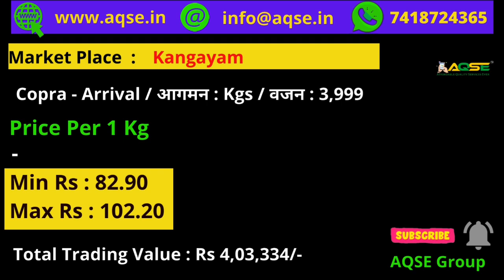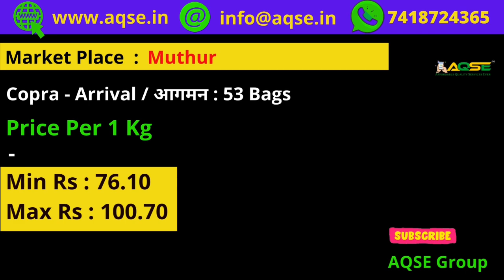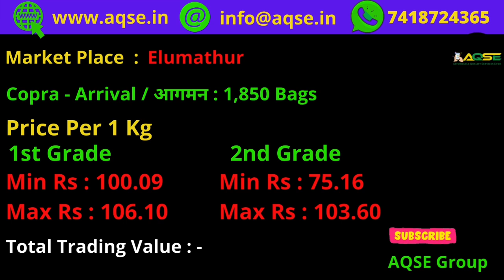ஒழுங்குமுறை கூடத்தில் கொப்பரை ஏலம் | தமிழ்நாடு கொப்பரை விலை | Copra Market Report | Monday Market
காங்கேயம் ஒழுங்குமுறை கூடத்தில் கொப்பரை ஏலம் | திங்கட்கிழமை நடந்ந கொப்பரை ஏலம் | Copra Current Market Rate | खोपरा | தமிழகத்தின் கொப்பரை தேங்காய் விலை நிலவரம் | Dry coconut Wholesale Rate | Coconut Cake Price | Coconut Oil

கொப்பரை தேங்காய் ஏலம் விலை நிலவரம்
Today Copra Auction price report
கொங்குநாடு கொப்பரை விலை
Kongunadu Copra Price
கொப்பரை விலை
Copra Export | Copra Business News | Dry Coconut sellers
Copra export to Tokyo
Copra export to Japan
Copra Export to European Union
Copra Export News
Rajapuri Copra Price
Srimushnam Copa market
காங்கேயத்தில் கொப்பரை விலை

கொப்பரை தேங்காய் உற்பத்தியாளர்கள்
கொப்பரை தேங்காய் விலை உயர்வு
இன்றைய கொப்பரை தேங்காய் ஏலம்
கொப்பரை தேங்காய் மொத்த கொள்முதல் விலை
கொப்பரை தேங்காய் மொத்த விற்பனை நிலையம்

Edible Copra Market  | Anaimalai Copra Auction | Palani Copra Auction
சத்தியமங்கலம் கொப்பரை விலை
அறந்தாங்கியில் புதன்கிழமை நடந்த கொப்பரை ஏலம்
பெதப்பம்பட்டி கொப்பரை விலை
கொடுமுடி கொப்பரை விலை | பொள்ளாச்சி கொப்பரை விலை
Kodumudi Copra | வாடிப்பட்டி கொப்பரை மார்க்கட்
வாடிப்பட்டி கொப்பரை தேங்காய் விலை
Kangayam Copra Rate | Anthiyur Copra Rate
Avalpoondurai Copra Price | சத்தியமங்கலம் கொப்பரை ஏலம்
பூதப்பாடி கொப்பரை ஏலம்
எழுமாத்தூர் கொப்பரை விலை | Copra Auction in Anaimalai | Perundurai CMS Copra Auction